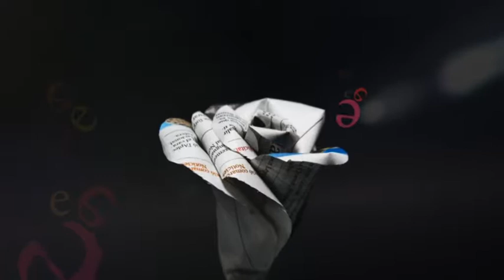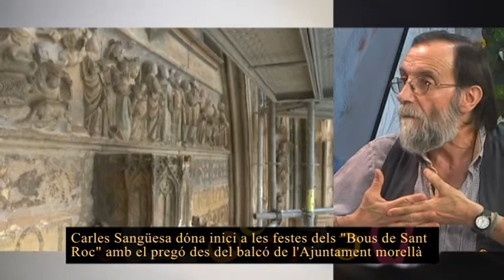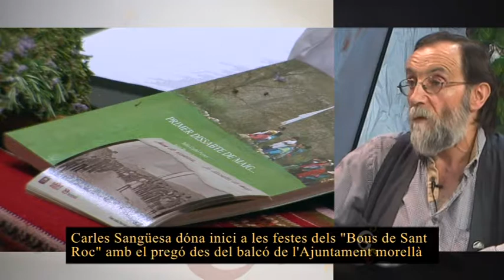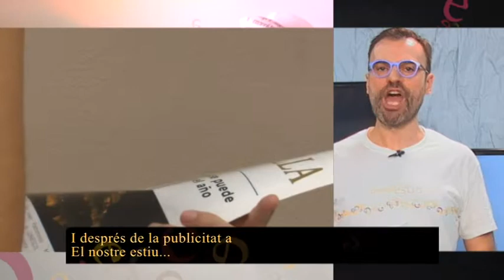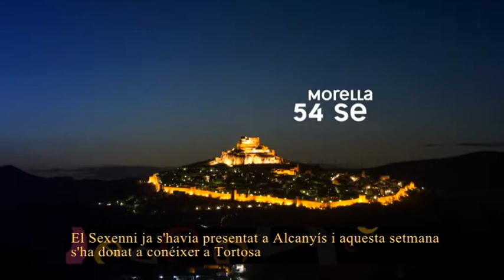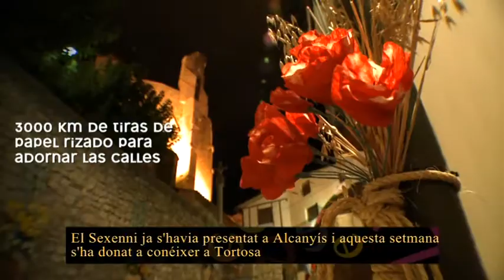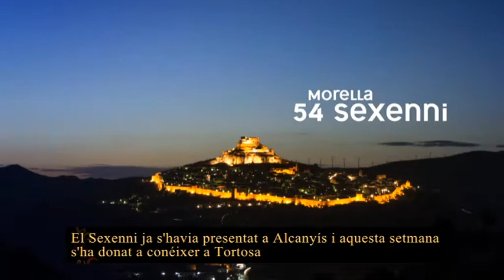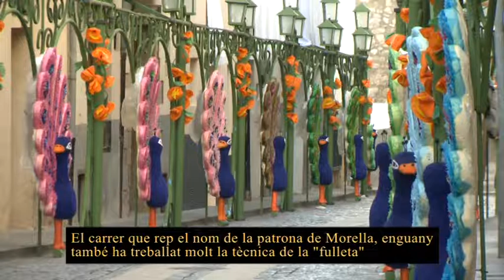El nostre estiu (03/08/2018)